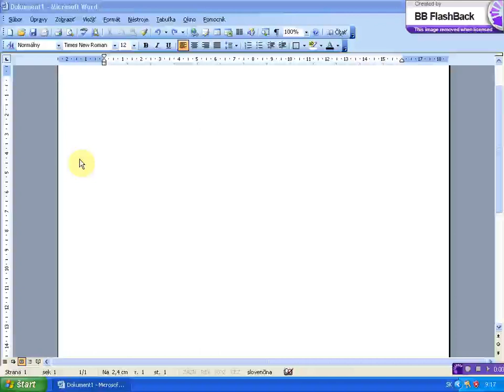nastavenie motivu dokumentu x264